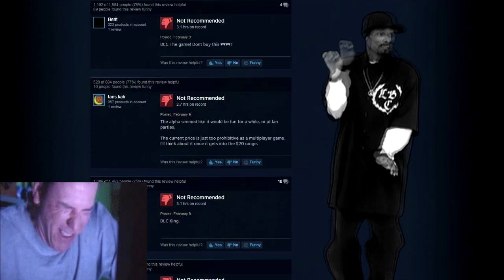Evolve Launch Disaster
It was fun to see some reaction
"This is Worse Than TitanFall" - some dude at the forum